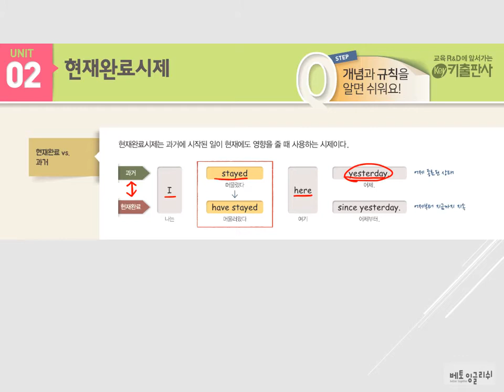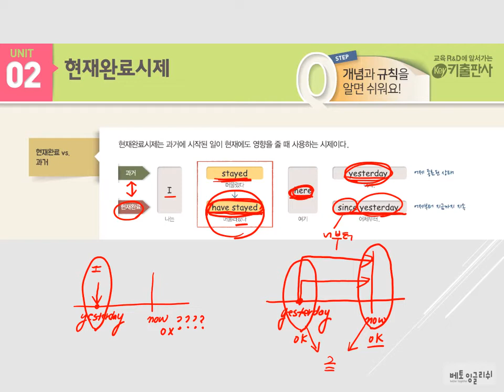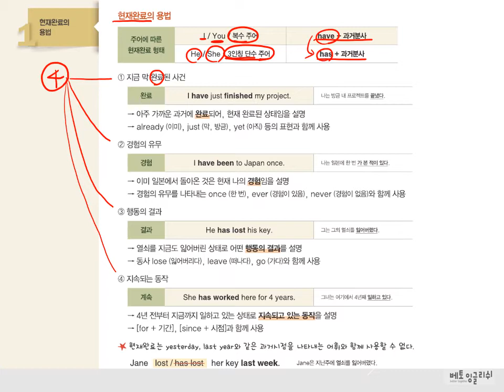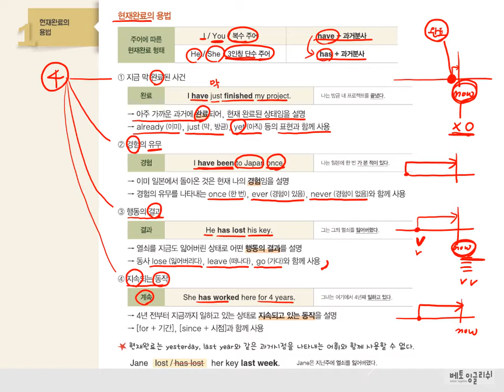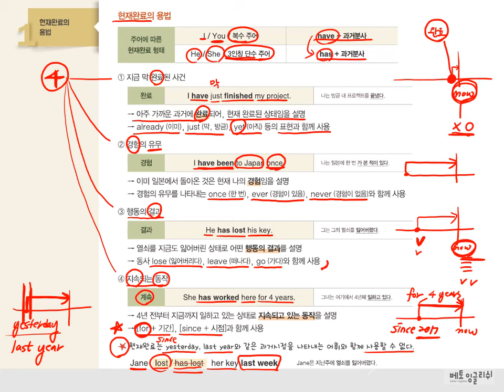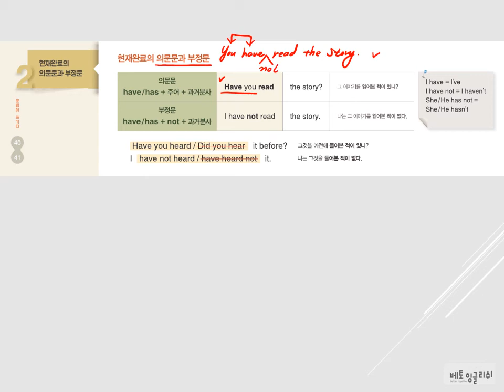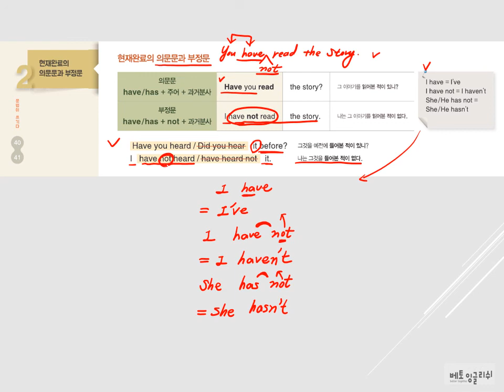[문쓰다2정규] Part 2_ Unit 2_ 쏠쌤